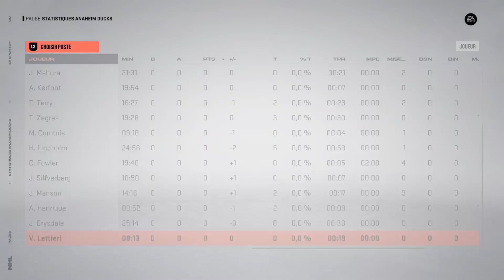LOS vs ANA